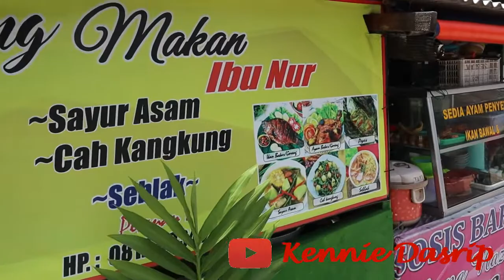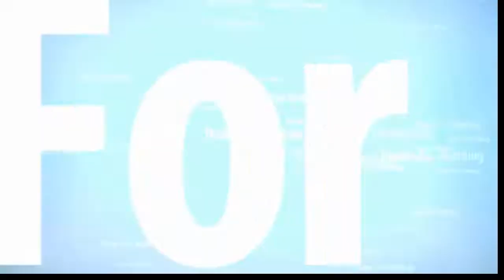Challenge Part1 GADO-GADO...........@kenniedasrip MENU#10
Resep Gado - Gado disesuaikan dengan selera ya.
Untuk Gado-gado ala Kennie Dasrip ini menggunakan bahan-bahan sbb :

1. 1/2 gula merah (bulat)
2. 2 bh cabe rawit (rasa pedas bisa di sesuaikan dengan selera)
3. 1/2 sdt Garam
4. 1/2 sdt Terasi yang sudah di bakar/goreng
5. 2 sdm Kacang halus
6. Air secukupnya untuk campuran
7. 1/2 sdm Air Asem Jawa
8. 1 bh Jeruk Limau/Nipis

Sayuran mayur yang sudah di rebus:
1. Kangkung
2. Kol
3. Toge
4. Pare (jika mau)
5. Labu Siam (jika mau)
6. Slada air (fresh tdk di rebus)
7. Timun (Fresh)

Untuk topingnnya bisa ditambahkan:
1. Bawang goreng
2. Tahu
3. Tempe
4. Telur Rebus
5. Kerupuk

Bisa juga di tambah lontong jika mau ya...

Camera : Canon EOS M50 4K Mirrorless
Editor : VCK & Kennie Dasrip
App : VSDC Video Editor